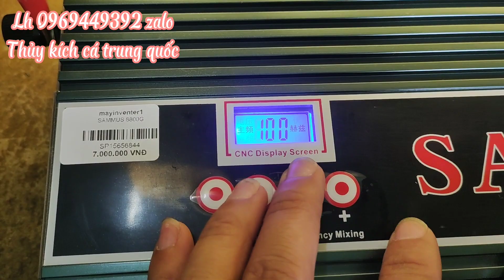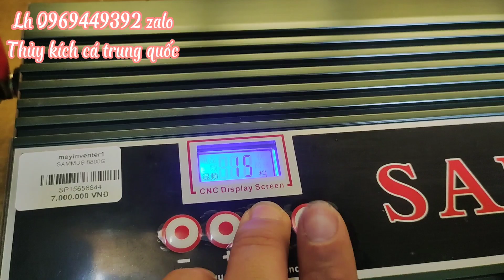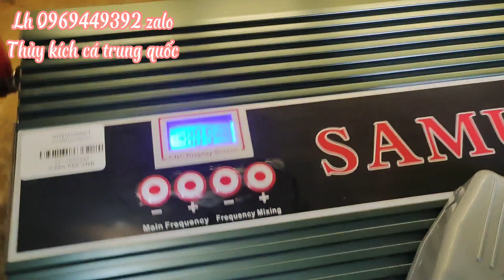KÍCH CÁ SÔNG HỒ LỚNN SAMUS8800G 2022 GỬI KHÁCH NGHỆ AN LH 0969449392 ZALO